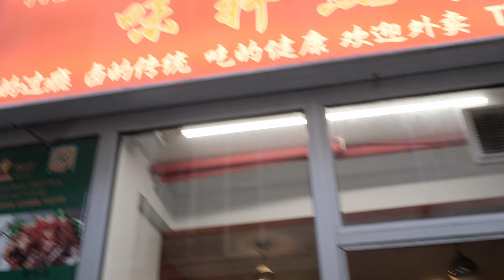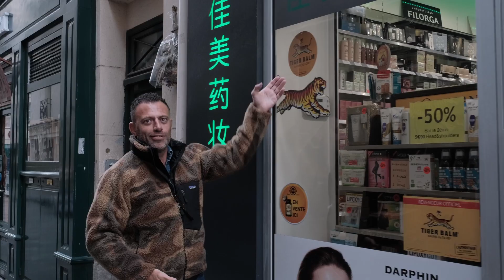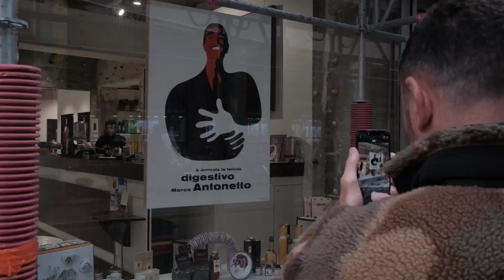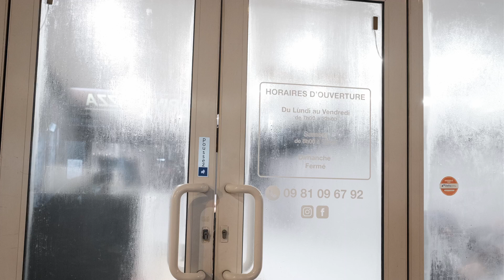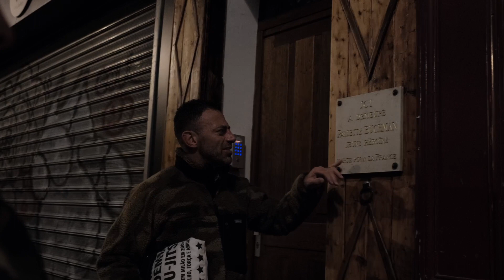LE PARISIEN: Vlog Series [Episode 2, Season 2]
LE PARISIEN è il nostro modo di vedere un campionato di jiu-jitsu.
Per alcuni il giorno più importante di una lunga serie, per altri solo un pretesto per una nuova grande avventura.

Gustatevi la seconda puntata della seconda stagione e continuate a seguirci su YouTube.
Ovviamente, se non vi basta, non solo potete trovare qui le puntate complete della prima stagione:

Saludos!